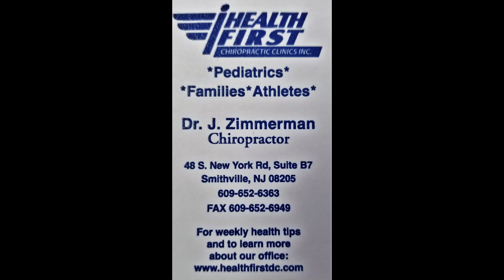The Role of Muscle Contraction Concerning Spinal Alignment and Vertebral Subluxation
Dr. J. Zimmerman discusses how muscle contraction can cause shifts in spinal alignment leading to aches, pain and discomfort